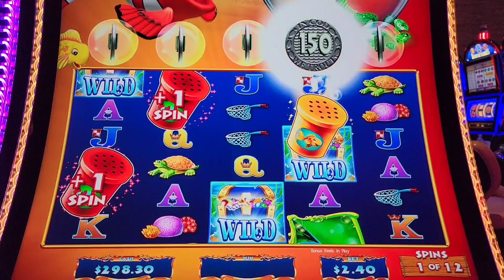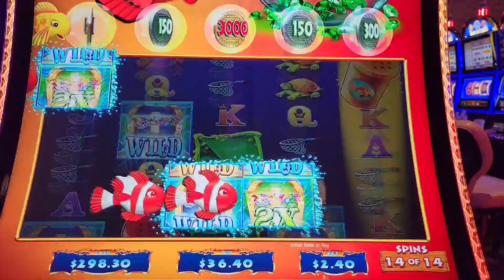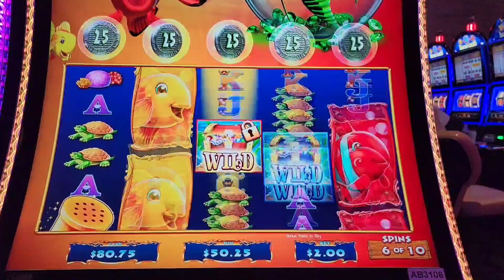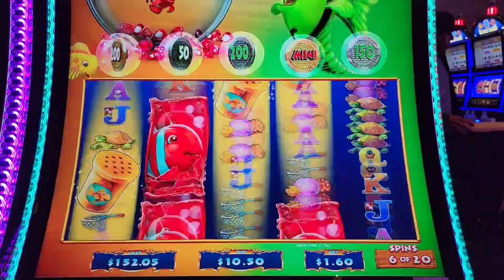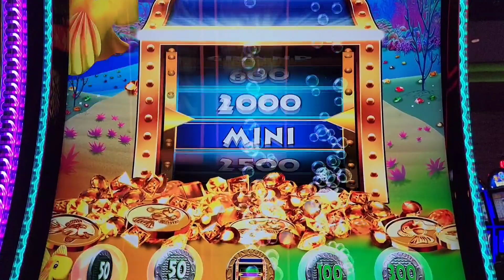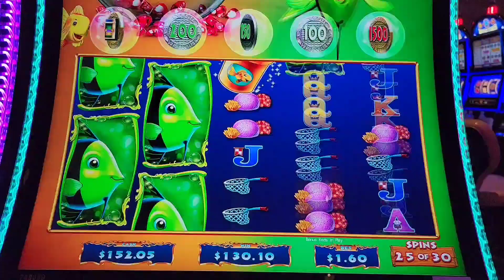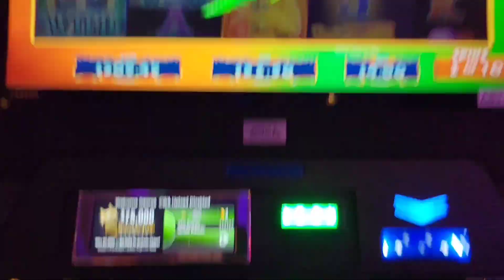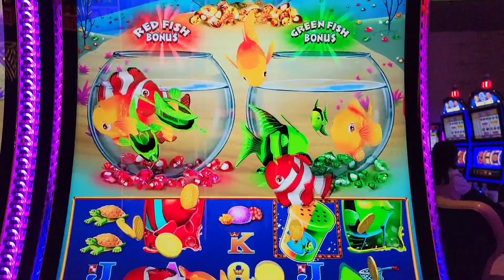⭐NEW⭐Gold Fish Feeding Time! Deluxe Treasure Huge Win | Slot Machine Light & Wonder@Yaamava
This is the new "DELUXE" version where the bonus features are slightly different and plays like the bag game "Fu Dai Lian Lian" trying to pop those fish tanks for the bonuses. You can also trigger all three fishes for the "EXTREME BONUS" on our next video. Hope you guys will enjoy.